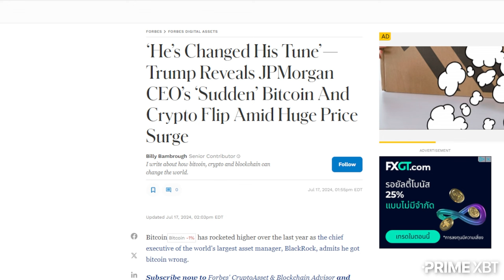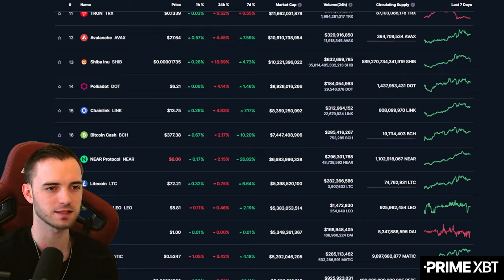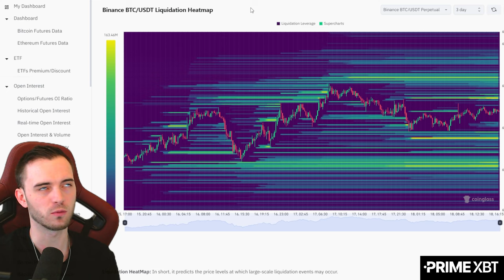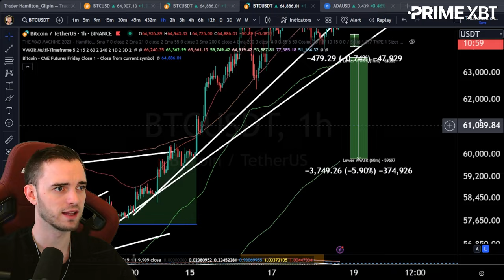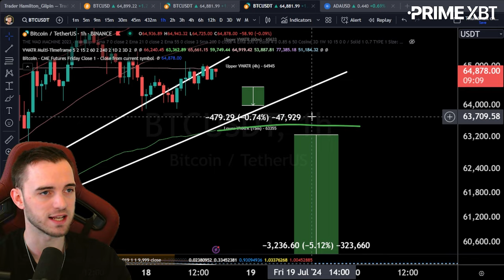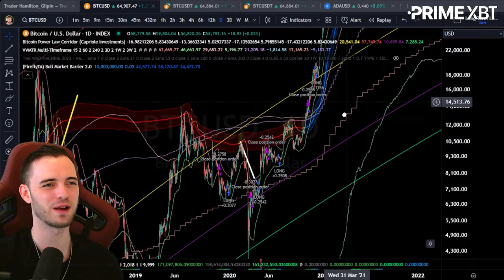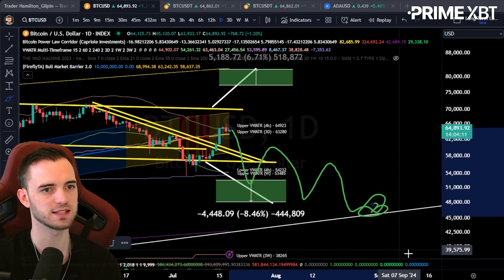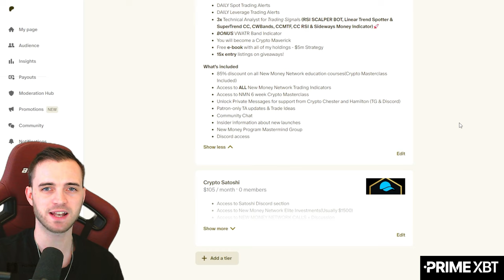JP Morgan Switches Stance On BTC (And we all know why)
Join The Thriving Community Channels!